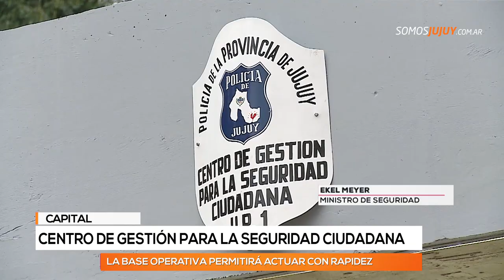Centro de gestión para la seguridad ciudadana